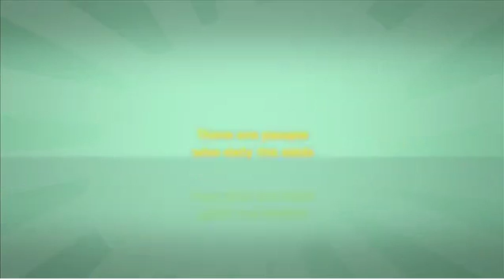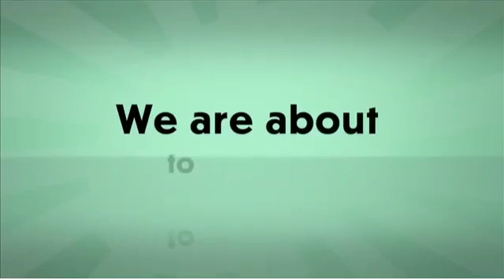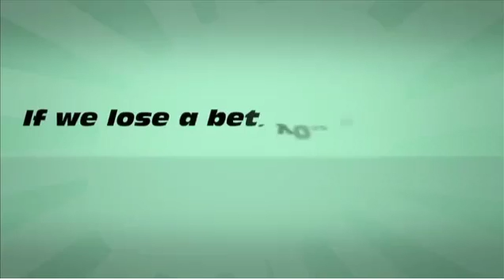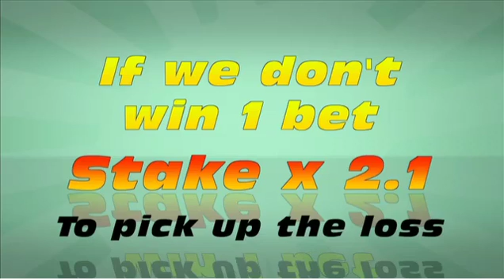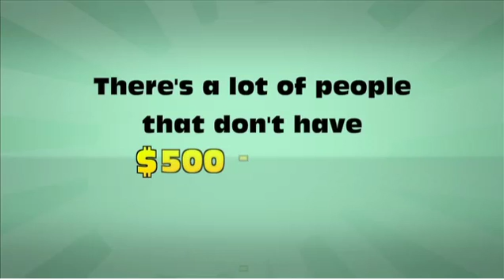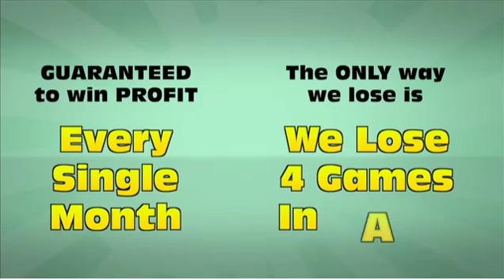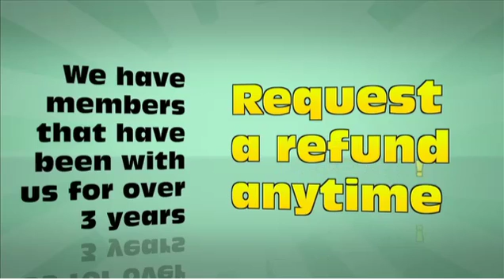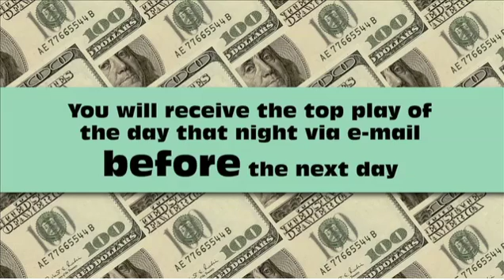Soccer Betting System Review -How To Win At Sports Betting Expert - YouTube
How To Make Massive Profits Consistently On Football Betting

Betting Online but you Can Win Money

Learn How to Win from Sports Betting
Football Betting Systems that Win

How to ALWAYS Win with This Soccer Betting System!

Are you looking to increase your chances of earning money by betting on sports? Here at The Sports Geek our goal is to help you do just that.

On our site you will find Soccer Betting System and strategies, free sports betting, online sports betting, detailed sports betting, and much more that we hope will help you become a better sports bettor and increase your winnings.

Below I will give you a run down on the most popular sections of our website that will help you with your sports betting, and our common goal to beat the bookies or make a profit with our bets.

The most popular section of our sports betting site is the Free Soccer Betting System, which is updated daily with free selections. I have assembled a team of sports betting experts who are highly qualified to contribute to the site with their betting advice for night action.

I am constantly reviewing the selections that the team is putting on a base every night to make sure we only have the highest quality information that is posted on our sports selections blog. We have certain team members dedicated to each league, so they can keep their focus on just one or two sports. This allows each writer to specialize in their sports and hopefully give out the selections with a very solid winning percentage.

We try to give free snack every day of the year, but there are some days when we simply do not have any advice to give out (often during the months of slower sports betting such as June and July). You can sign up for our email list by clicking the button at the top of this page to receive all of the selections we launch in the free picks section via email.

I highly recommend you bookmark the Sports Selections Blog and check it daily to read on all of our sports betting tips and selections.

Sports Betting Strategy (Soccer Betting System)

Another very popular section of The Sports Geek is our Sports Betting Strategy section.

We give basic sports betting tips and strategies for new bettors to sports betting, but we also have very in-depth sports betting strategy articles written by a once professional sports bettor, Jim, who has made thousands of dollars betting In sports in the past.

If you want to make more money by betting on sports this is a section of The Sports Geek that you should spend some time reading. The basics will help you get started on the right track, and advanced articles will help you find edges on sportsbooks and give you the best chance to win.

Jim did not share these professional sports betting strategies and tips for free. I paid thousands of dollars for this content to contribute to my goal of making this the best sports betting guide on the Internet. I hope you take the time to read your articles. Here are a few to get you started

What is the Best Football Betting System?

Experienced football bettors are probably quite aware of all football betting systems and have already discovered that 99.9% do not work. However, new gamblers may still wonder which gives better results. Of course "best results" can mean different things to each person - some are looking for safe and low risk bets, while others are only looking for high amounts of winnings.
But the universal rule is that no published football betting system has been profitable for a long period of time. All fail. That is why we will never publish our football betting systems and strategies and probably explain our long-term success.
Here are some types of football betting systems that have been tested by several providers and failed.